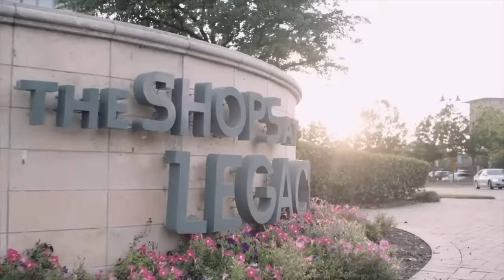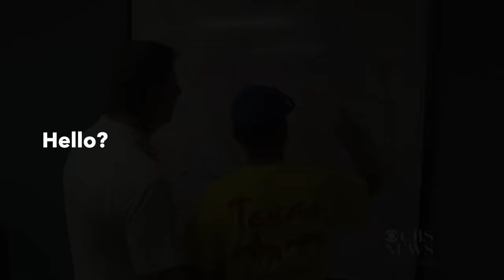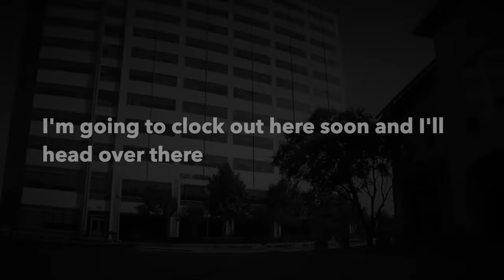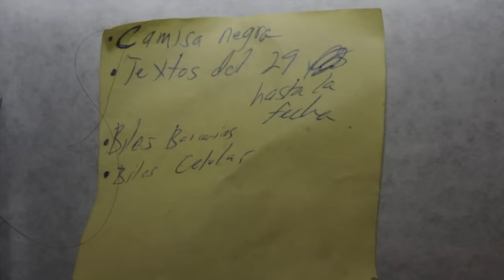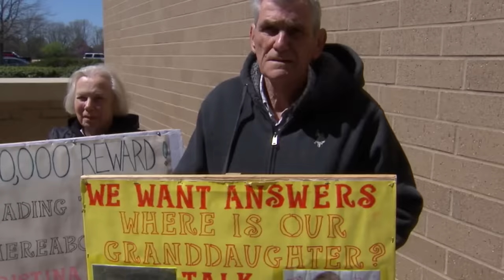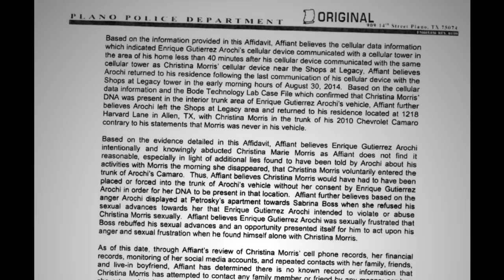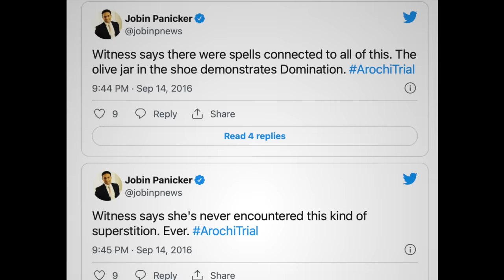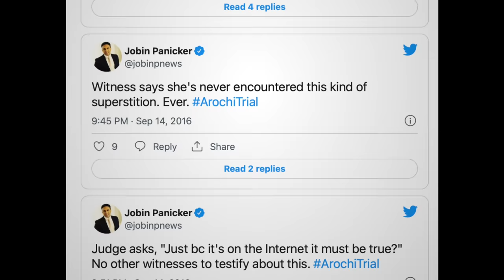The Christina Morris Case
After a night out with friends in Plano, Texas, Christina Morris vanished. She had been walking to her car with another person from the party, Enrique Arochi. Arochi's lies don't last long, as he had a number of contradictions in his story about that walk. But he never admitted to taking her.